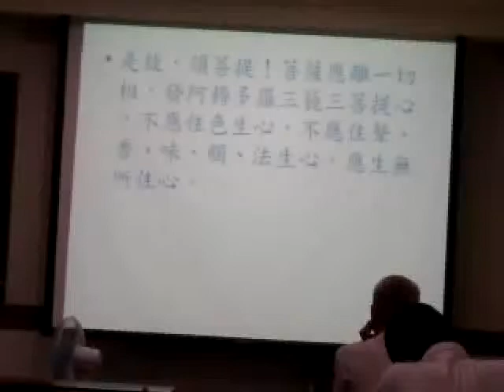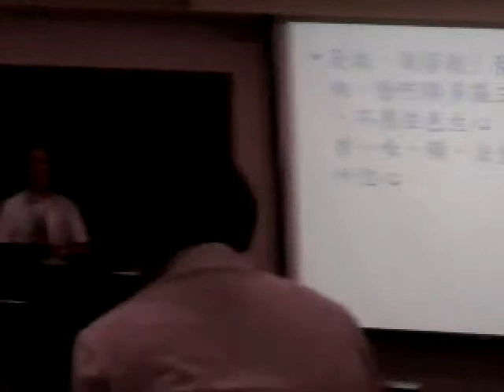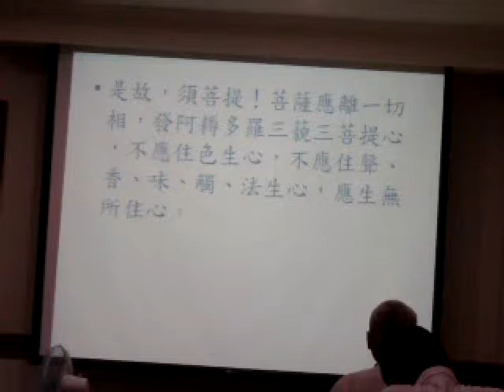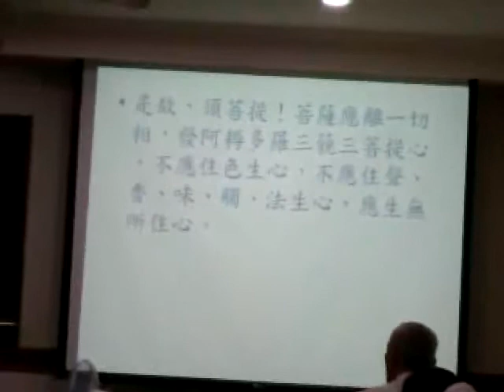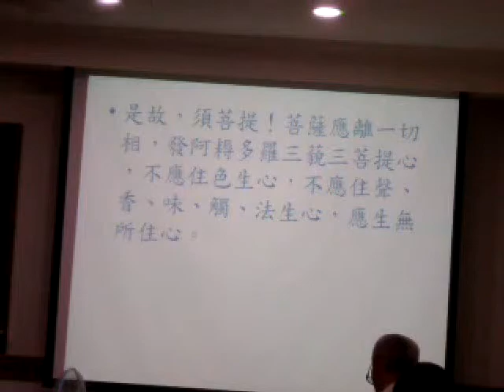FILE1334g 20151118愛祥單位經典班點傳師講解金剛經離相寂滅分第十四